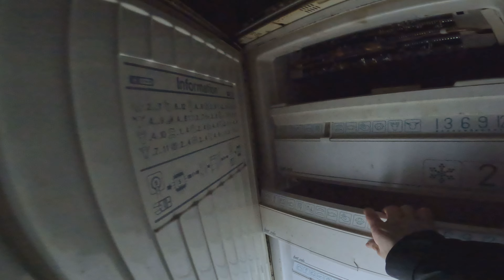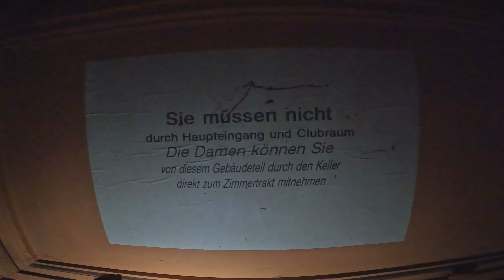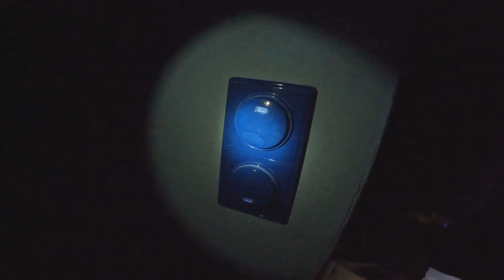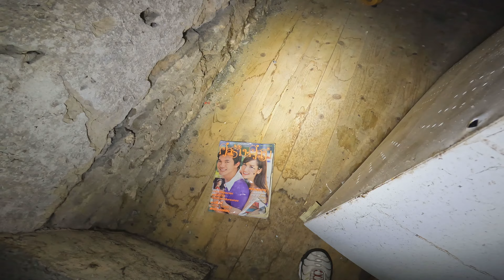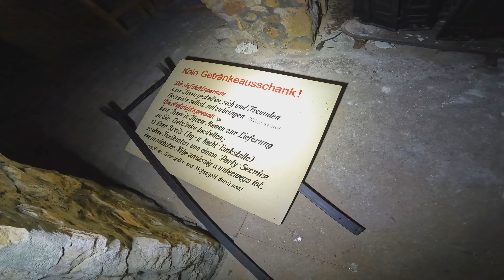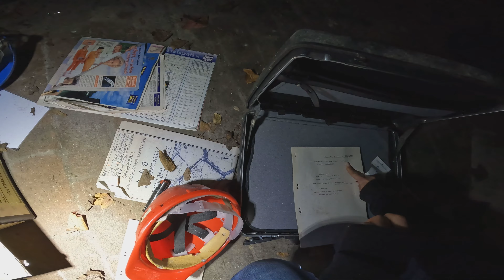Lostplaces - NACHTS im Freudenhaus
Heute besuchen wir ein verlassenes "Freudenhaus" bei Nacht, trotz Vandalismus gibt es noch sehr viel zu entdecken 🔦